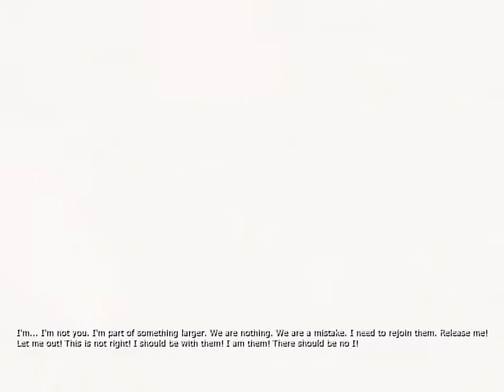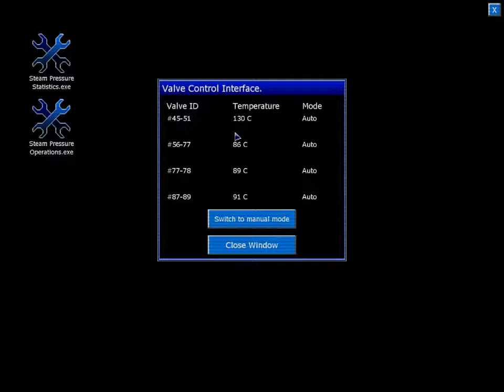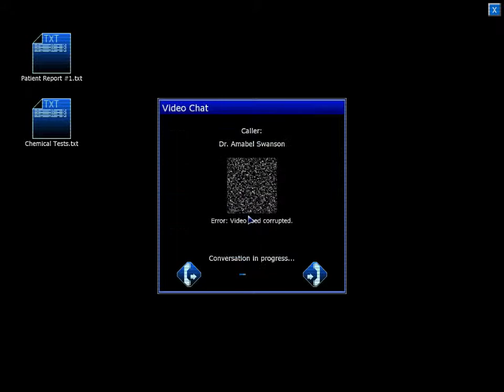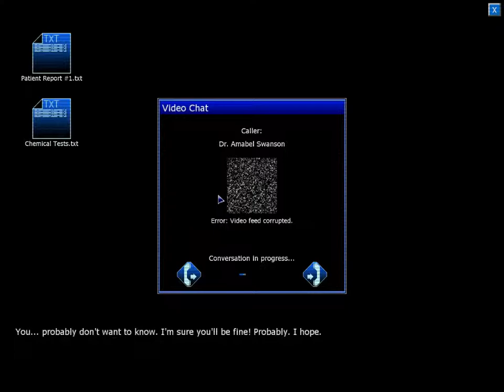Penumbra Black Plague (Part 4) Gameplay (Find out What I Kill :D )